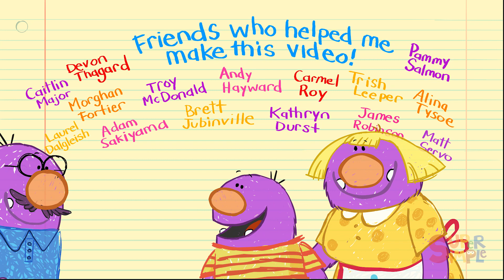Learn About Family with Milo The Monster | Family Day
Milo the Monster celebrates his Family Day by showing us how his friends' families are different, but also, how they're the same in a beautiful way!